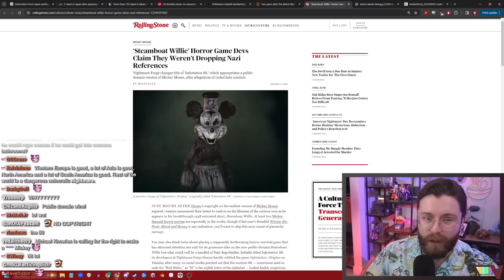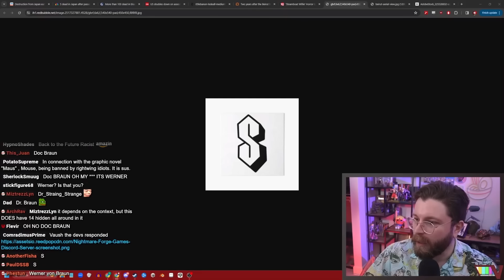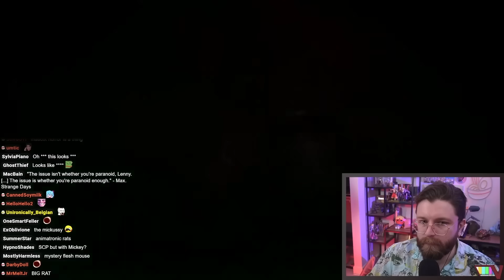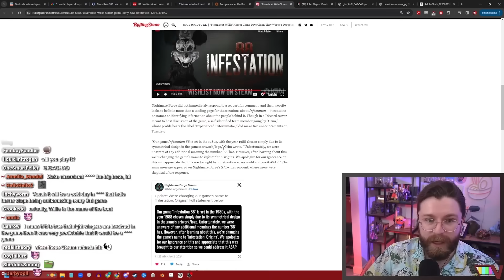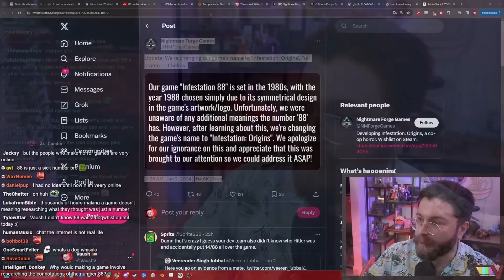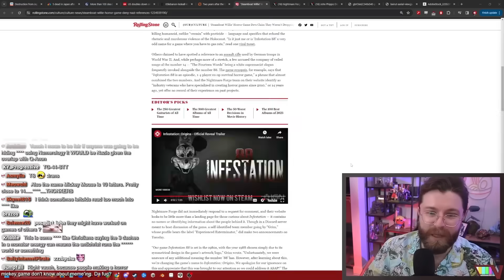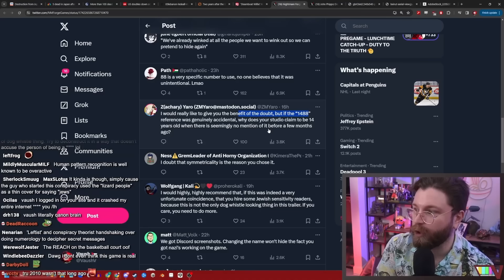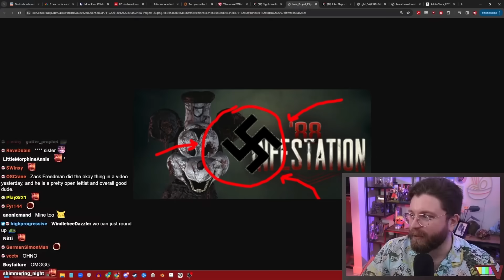Is This Mickey Mouse Game ACTUALLY Filled With N*zi References?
🌟 Other Socials 🌟